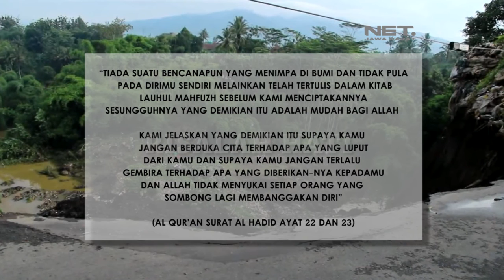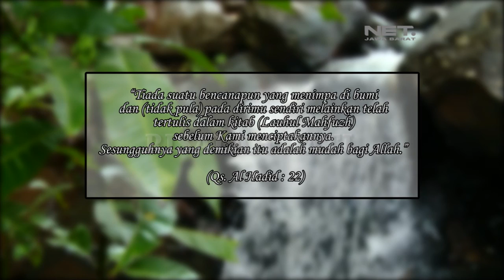RISALAH HATI EPISODE 223 - MEMAKNAI MUSIBAH